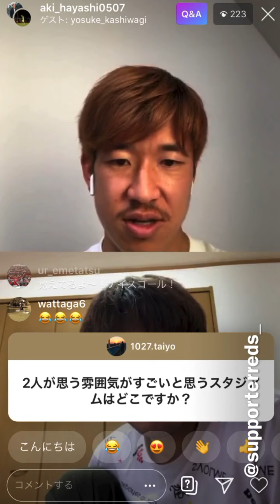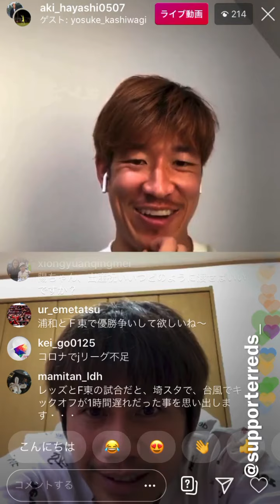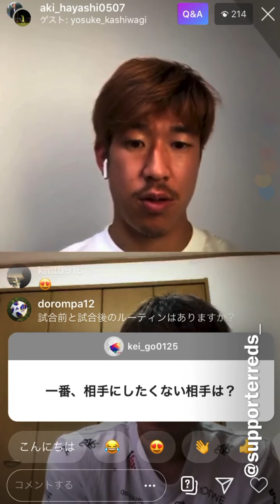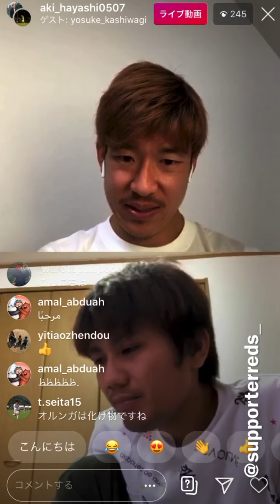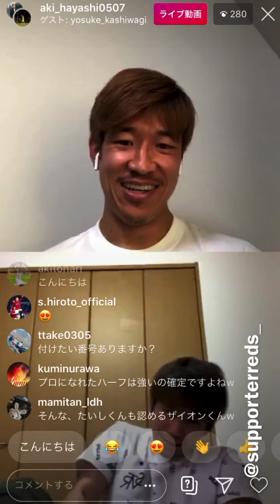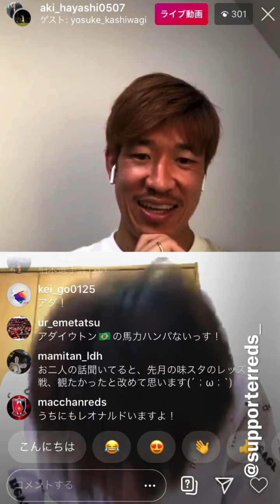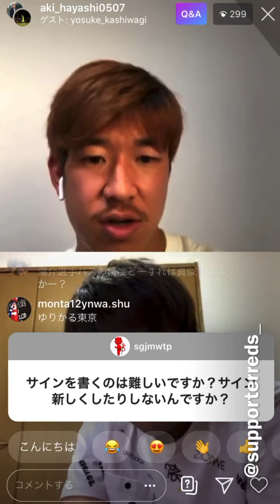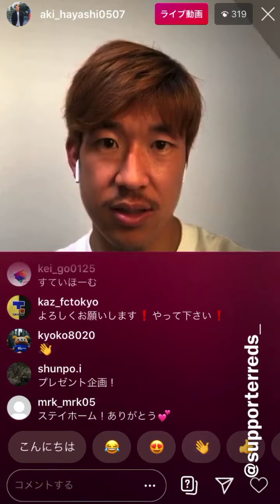浦和レッズ 2020 柏木陽介 林彰洋 インスタ ライブ part8